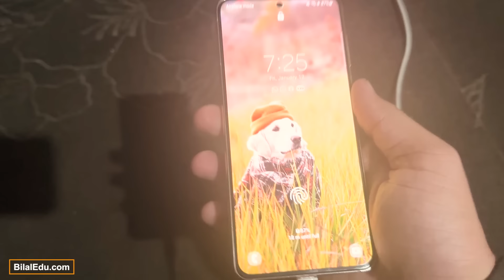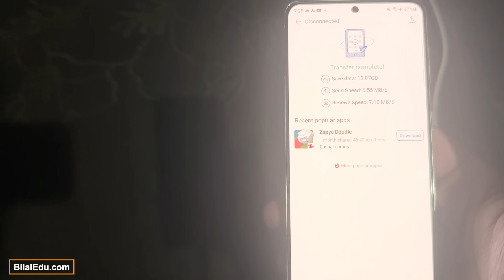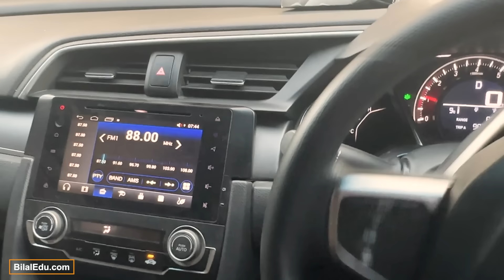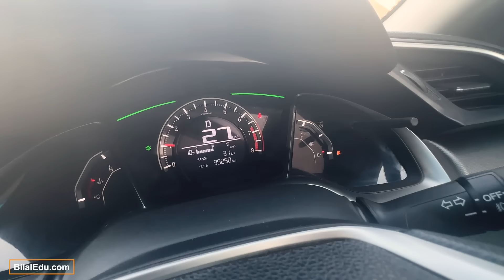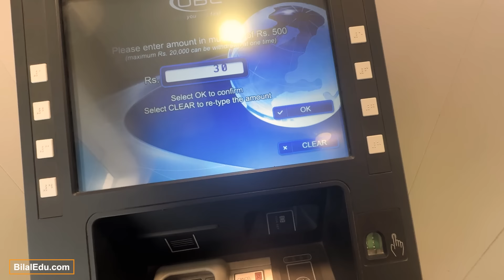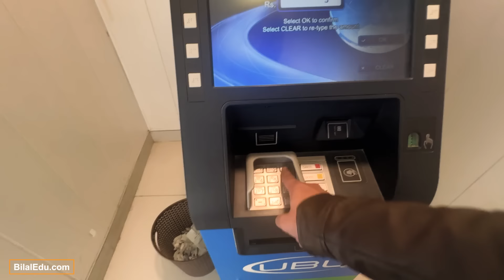1.2 Crore ki Property investment Aur Shopping 🛍️ Vlog